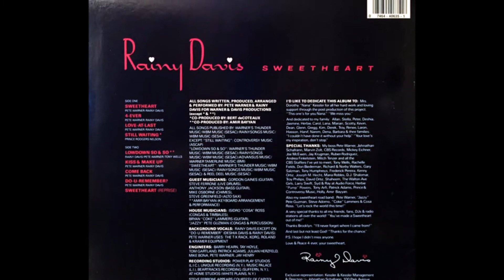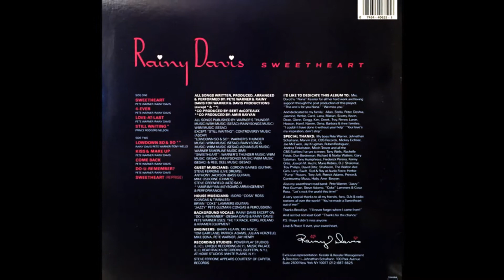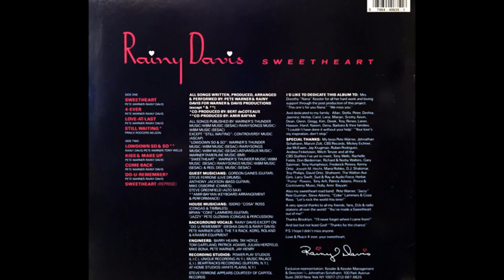Rainy Davis – Sweetheart (1986-1987)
Producer – Dorothy Kessler, Pete Warner, Denise "Rainy" Davis
Written-By – Pete Warner, Denise L. Davis